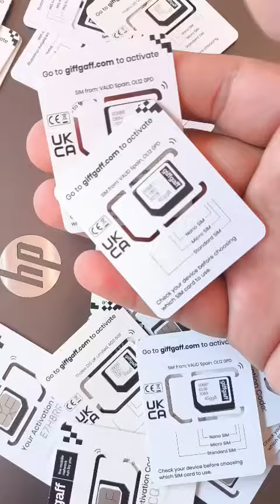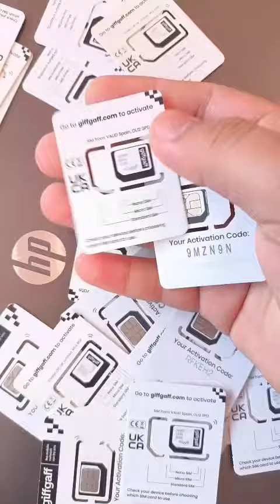how to get uk sim card uk sim in pakistan uk sim available in pakistan